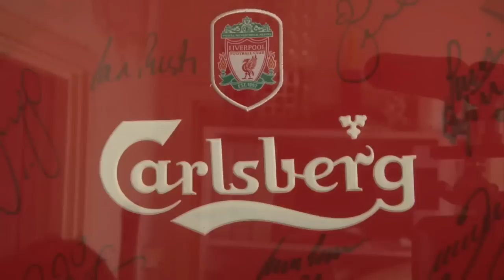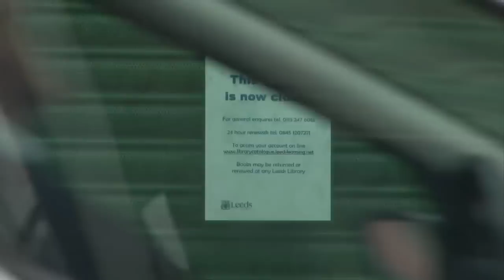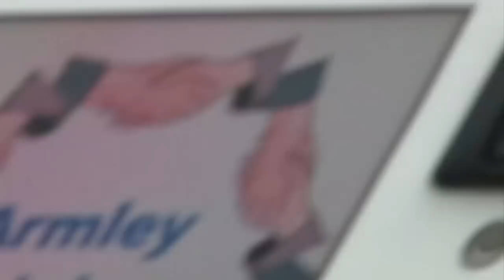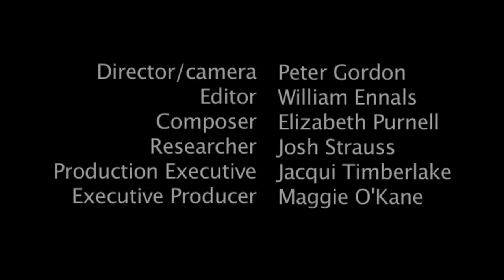Breadline Britain: pawnshops and private schools | Guardian Investigations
Meet Fran, a single mother from Leeds who is unable to work. When Niamh wins a scholarship to the private school she always dreamed of attending, Fran borrows money for the uniform and pawns nearly all her possessions. What had seemed like an opportunity for Niamh to escape poverty does not quite end like that